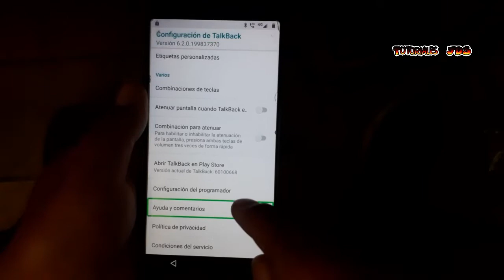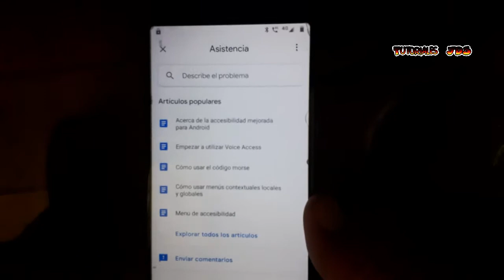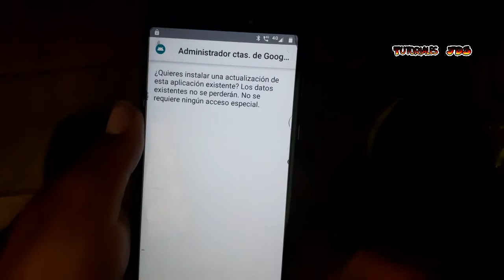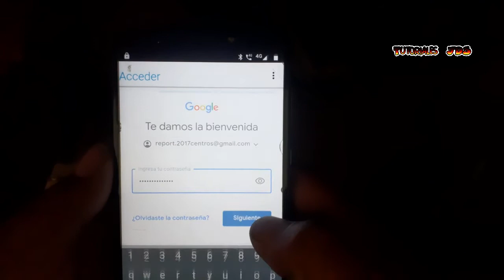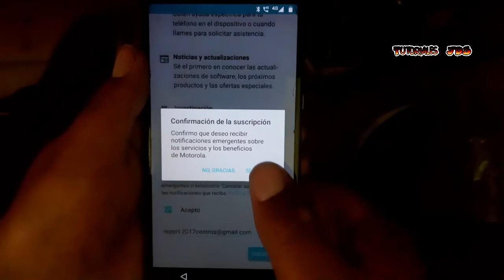Eliminar Cuenta de Google Motorola Moto G6-XT1922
quitar cuenta google moto g6 play sin talkback

quitar cuenta google moto g6 play 2020

quitar cuenta google moto g6 2020

quitar cuenta google moto g6 play sigma

quitar cuenta google moto e6 plus

quitar cuenta google moto e6 play

quitar cuenta google motorola 2019

quitar cuenta moto g6 play con pc